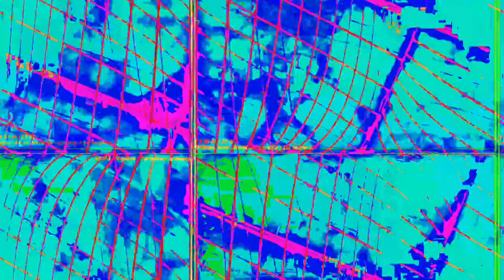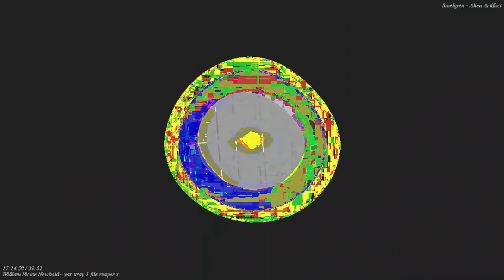[EPILEPSY WARNING] Movie 23 05 15 15h42m25s